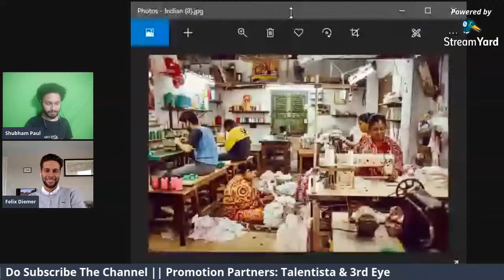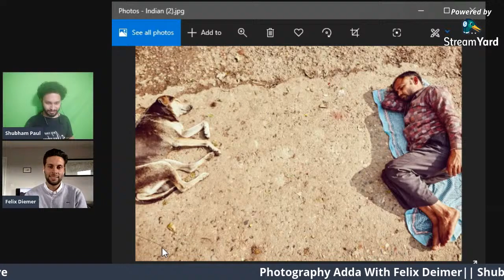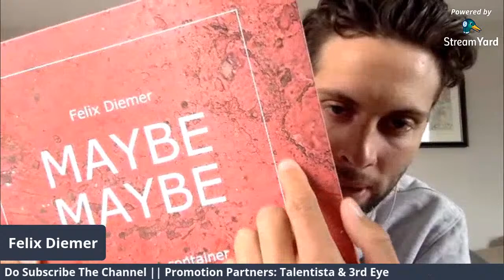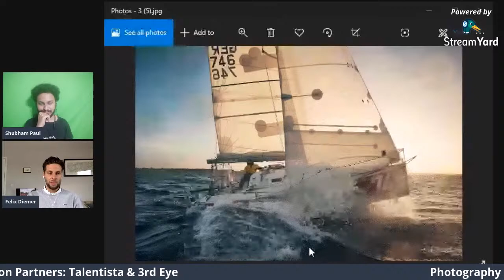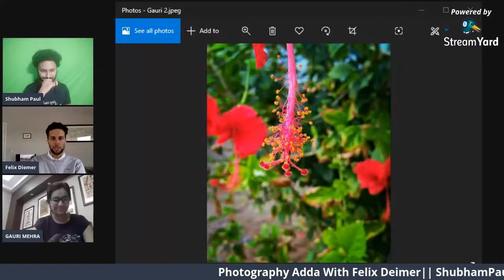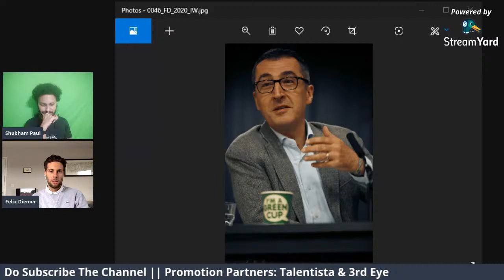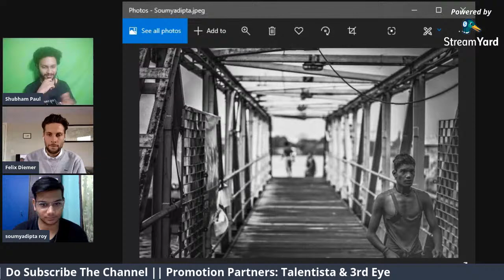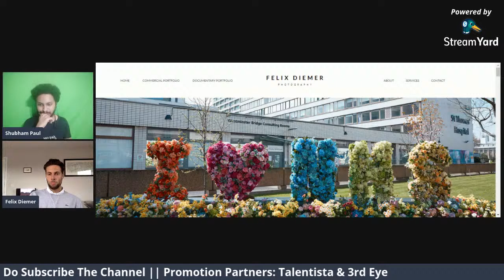🔴Live Photography Adda With Felix Diemer ||UK Based Photojournalist|| Episode 5